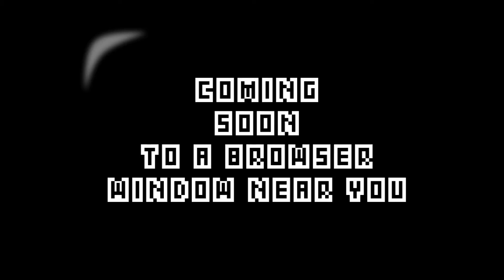Trailer Master Clean copy